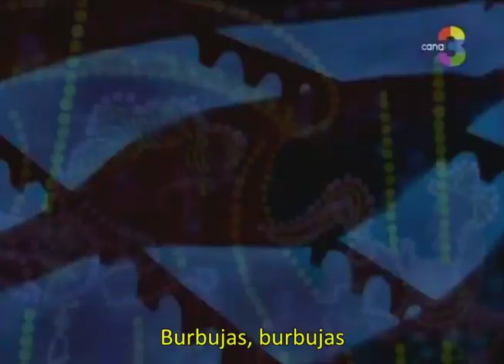Burbujas (Mewsette en París) SUB. Español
EN LOS COMENTARIOS ENCONTRARAN EL LINK PARA VERLA/DESCARGARLA EN ARCHIVE.ORG

"El mundo entero es besable. Soportable y hermoso. Con...BURBUJAS!"
Subtitulos hechos por mi. Canción 'Bubbles' de Mewsette en París (Tít. Orig.: Gay Purr-ee)